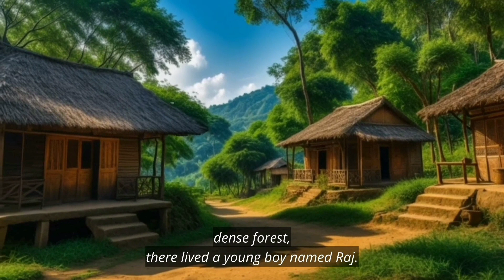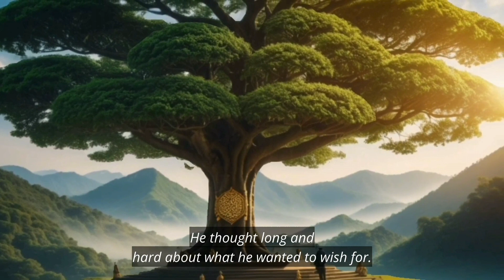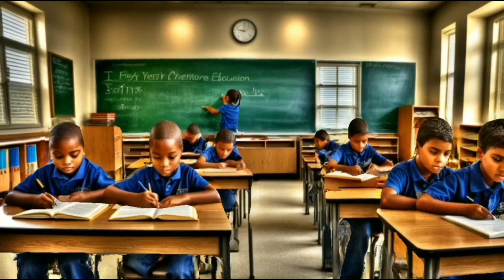Test Everyone | The Best English Story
Test Everyone | A Motivational Story
Story Time
Best English Story
Motivational Story
English listening Story

Embark on a captivating journey with Raj, a young boy from a quaint village nestled in the heart of a dense forest. In this heartwarming story, Raj's encounter with the ancient Tree of Wisdom grants him the knowledge and wisdom to transform his village's fate. Join Raj as he becomes the village's first teacher, setting in motion a series of events that lead to prosperity, innovation, and the discovery of untapped potential in every individual.

Key Themes:
1.The Power of Education
2.Discovering Hidden Potential
3.Community Transformation
4.Inspirational Leadership

Visual Elements:
The video is adorned with vibrant scenes featuring the ancient Tree of Wisdom, the village school, and the diverse characters whose lives are forever changed by the pursuit of knowledge. Witness the village's evolution from a modest settlement to a hub of learning and innovation.

Explore the Story:
Uncover the village's motto, "Test Everyone," and its impact on neighboring communities. Join the conversation about the profound message of individual potential and the transformative influence of education.

Discussion Points:
1.How can we apply the lessons of "Test Everyone" in our own lives?
2.Share your thoughts on the importance of education in fostering    community growth.
3.Discuss instances in which discovering hidden potential led to significant positive change.